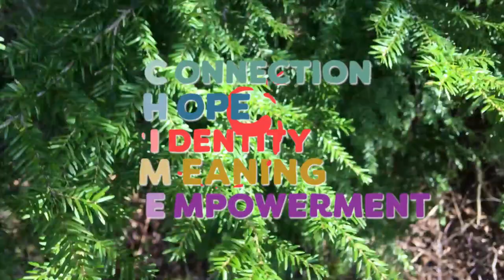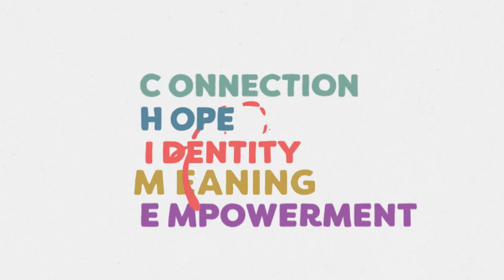Chime In Action | Being A Community Connector